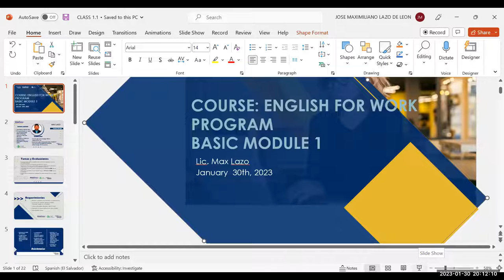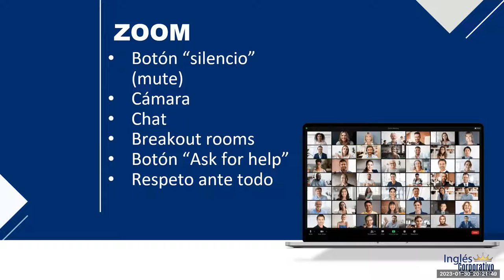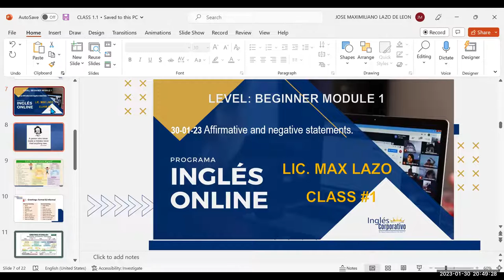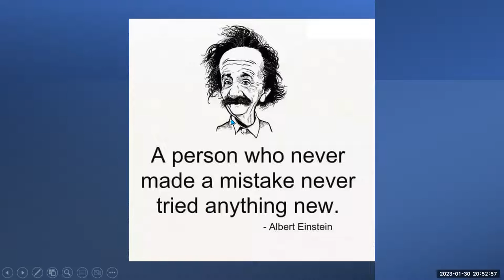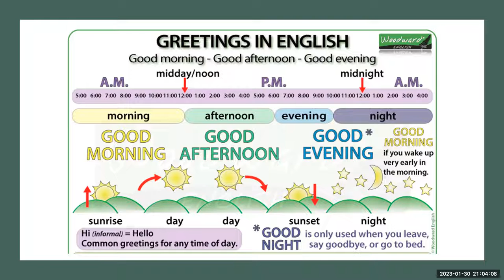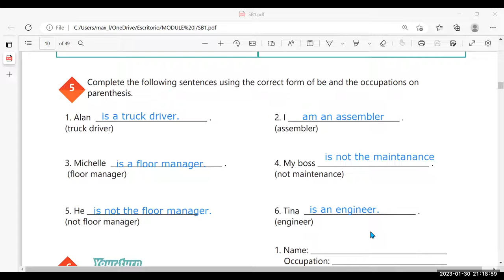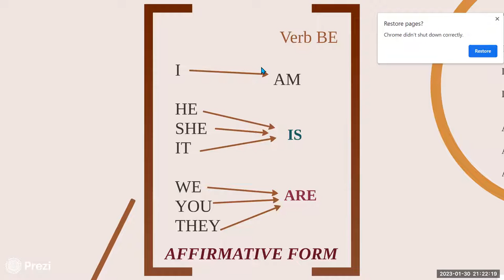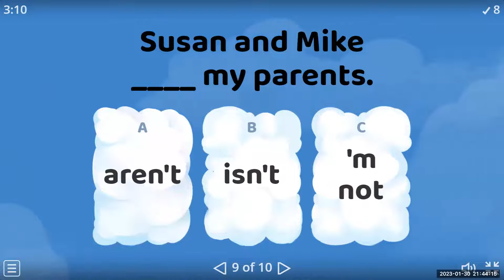SESION 1-30-01-23-29750-8048-0019/2023-Lazo-Affirmative and negative statements.